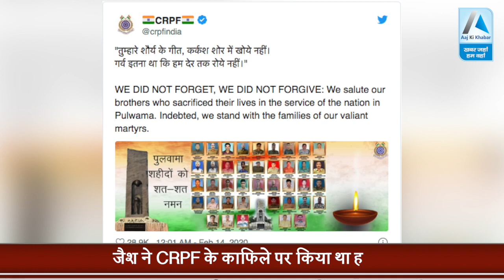Pulwama Attack : नम आँखों के साथ आज शहीदों को याद कर रहा देश!